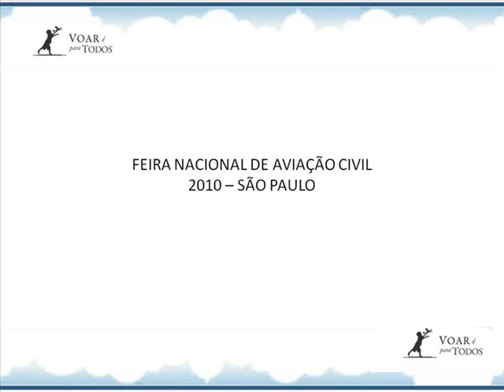Crianças visitam Feira Nacional de Aviação Civil